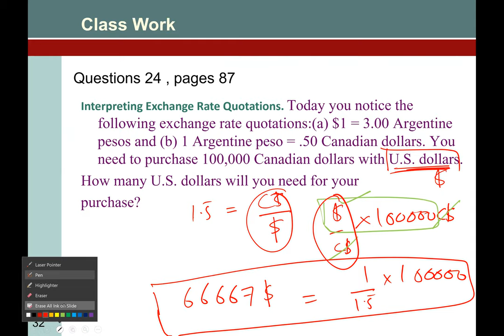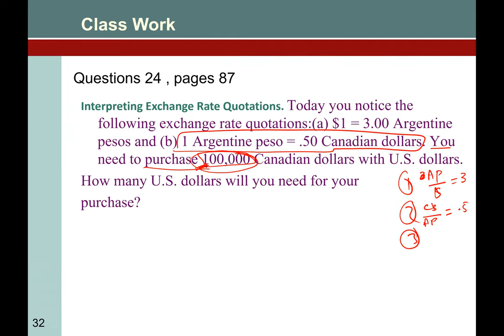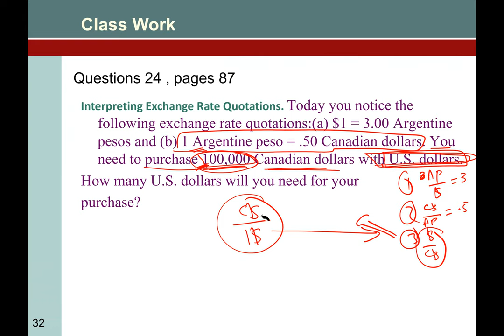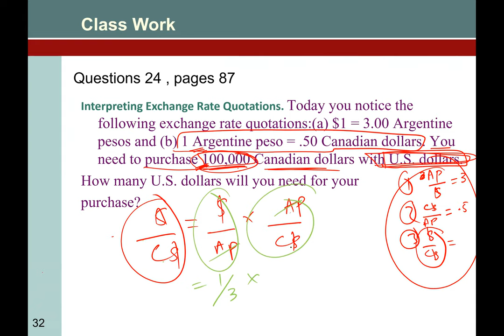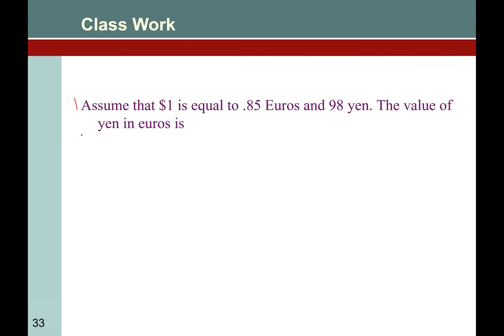International Finance Lecture 4 - International Financial Markets - 3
The lecture is presented to Donghua University CIP students. Subject: International Finance